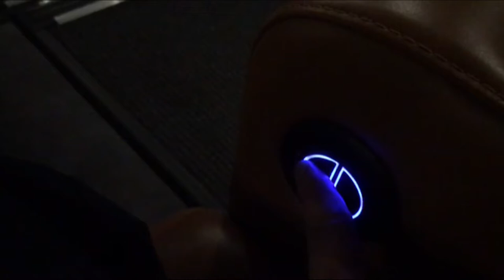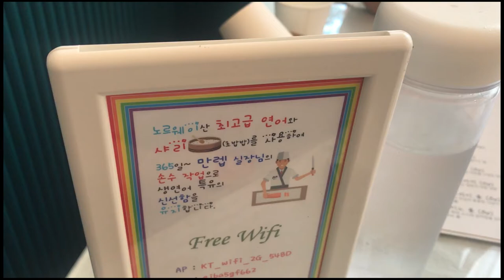롯데시네마 nono 부산 서면 CGV 리클라이너영화관 좌석 리뷰!! 전포동 카페거리 텐동 그리고 후토마끼 먹방!! How to watch Korean movie theater.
리클라이너영화관을 처음으로 갔는데 신세카이 이네요.
개인적인 뇌피셜로 삼정타워 리클라이너영화관과 전포동의 한 텐동 가게 리뷰를 해보았습니다.
이틀에 한번은 영상을 업로드 하려고 하는데.
육체 노동이 후에 유투브는 정말 빡빡하지만
조금 더 힘내서 열심히 해보려고 합니다!

구독 쪼아요! 부탁드립니다.
대충이는 항상 여러분들의 피드를 듣겠습니다.